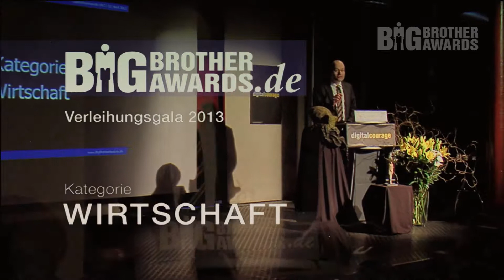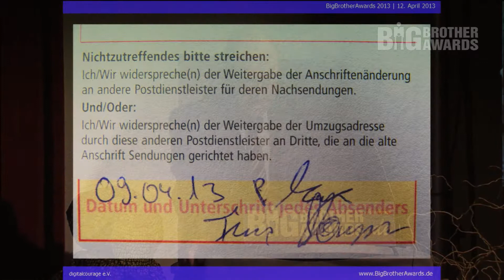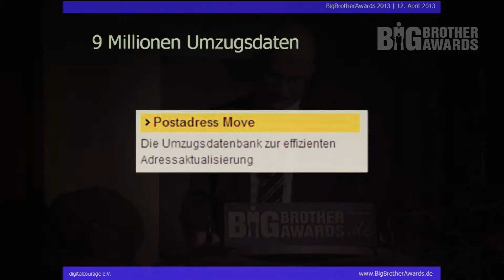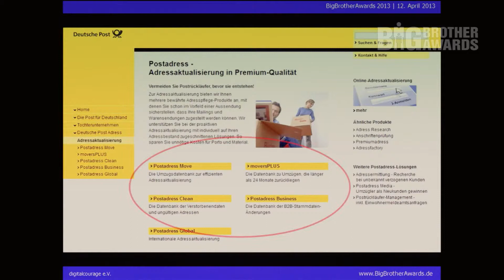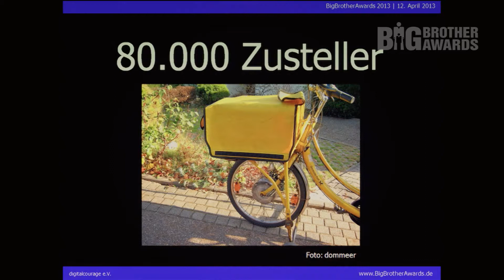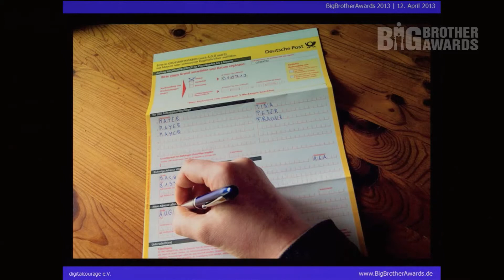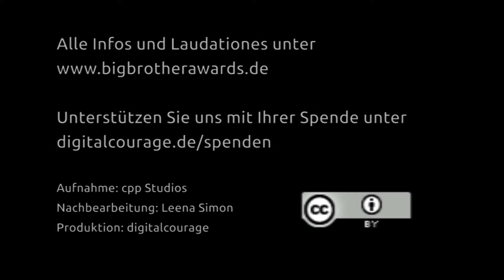Deutsche Post 3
Poststreik 2015

Im Mittelpunkt des Arbeitskampfes der Gewerkschaft Ver.di mit der Deutschen Post AG seit Jahresbeginn 2015 stand die Tatsache, dass die Post insgesamt 49 neue Regionalgesellschaften im Paketgeschäft als DHL Delivery GmbH gegründet hatte, deren rund 6500 Mitarbeiter schlechter bezahlt werden als die Kollegen im Post-Haustarif. Die neuen Gesellschaften verstoßen aus Sicht der Gewerkschaft gegen einen Vertrag, in dem sich die Post verpflichtet hatte, Fremdvergaben zu beschränken.

Im unbefristeten Streik vom 8. Juni bis 7. Juli 2015 vertrat die Gewerkschaft Ver.di etwa 140.000 Beschäftigte der Post, von denen sich laut Ver.di rund 32.000 Beschäftigte im Ausstand befanden. In den Medien wurde der Arbeitskampf als härteste Auseinandersetzung bei der Post seit Jahrzehnten bezeichnet.[47][48][49] Bei einer Meinungsumfrage gaben insgesamt 42 Prozent von 1370 Befragten an, durch den Tarifkonflikt wichtige Post zu spät erhalten zu haben.[50]

Im Ergebnis erhalten die Beschäftigten zum 1. Oktober 2015 eine Einmalzahlung von 400 Euro sowie zum 1. Oktober 2016 zwei Prozent und zum 1. Oktober 2017 noch einmal 1,7 Prozent mehr Lohn. Der Kündigungsschutz für die Mitarbeiter wurde bis 2019 verlängert. Die Gewerkschaft konnte sich mit ihrer Forderung nach Auflösung der Regionalgesellschaften nicht durchsetzen. Die Post hat zugesichert, ihre aktuell im Unternehmen arbeitenden Paketzusteller beim Konzern zu behalten, neue Beschäftigte können aber weiter in den ausgegliederten Gesellschaften angestellt werden.[51]
Sonstiges

    Electroreturn ist ein Service der Deutschen Post, der es ermöglicht, alte oder defekte Elektrokleingeräte (insbesondere Handys) dem Recycling zuzuführen.
    Zur Portooptimierung und Versandvorbereitung von Mailings hat die Deutsche Post das Softwaretool Infopost-Manager entwickelt.
    ePost war ein E-Mail-Dienst der Deutschen Post, der 2000 eingeführt und 2005 wieder eingestellt wurde. Im Juli 2010 führte die Deutsche Post den E-Postbrief mit kostenpflichtigen, sicheren E-Mails in Konkurrenz zur kommenden De-Mail ein.[52]
    Am 13. August 2014 stellte das Unternehmen seinen neuen Instant-Messaging-Dienst SIMSme vor, der es ermöglicht, u.a. Text- und Videonachrichten zu versenden. [53]
    Im Juli 2010 startete die Deutsche Post die gemeinnützig ausgerichtete Initiative „Vital in Deutschland“ (vid).[54] Sie verschafft älteren Menschen einen besseren Zugang zu kommunalen Angeboten aus allen Bereichen des gesellschaftlichen Lebens wie Kultur, Freizeit, Bildung oder Sport. Die Initiative sammelt und veröffentlicht gemeinsam mit Städten und Gemeinden, Seniorenvertretungen und Seniorenbeiräten Angebote und Vergünstigungen für Menschen ab 50 auch bezüglich Bürgerservice, Ehrenamt, Reisen und Wohnen auf einer Internetplattform. Vom Taxigutschein beim Theaterbesuch über das Programm des lokalen Senioren-Computerclubs bis hin zu den Seniorenangeboten von Vereinen vor Ort: Alles, was das Leben für ältere Menschen in den Kommunen attraktiver und abwechslungsreicher macht, sollen diese auf einen Klick abrufen können.
    In den letzten Jahren hat die Deutsche Post verstärkt Internet-Angebote auf- und ausgebaut, zum Teil solche, die in engem Kontext zu „herkömmlichen“ Postleistungen stehen wie z. B. Post Individuell oder mailingfactory.de, zum Teil solche, die reine Internet-Angebote sind, wie z. B. allesnebenan.de, allyouneed.com (ehemals meinpaket.de) oder umziehen.de. Die Post expandiert zudem stärker in den Online-Werbemarkt und kaufte im August 2010 Nugg.ad[55] und im April 2011 Adcloud[56]. Die Frankierung von Sendungen ist bereits seit geraumer Zeit mit dem Dienst INTERNETMARKE möglich.[57]
    Mit dem Postofficeshop betreibt die Deutsche Post einen Onlineshop ausschließlich für Geschäftskunden. Das Angebot besteht aus Büromaterial, Postwertzeichen, Versandverpackungen und E-Produkten der Deutschen Post.
    Die Deutsche Post AG Übernahm im Juli 2012 mit intelliAd einen Anbieter im Bereich Suchmaschinenwerbung.[58]
    Die Deutsche Post AG Übernahm im Juni 2013 mit optivo einen E-Mail-Marketing-Dienstleister.[59]
    Die Deutsche Post AG ist dank der großen Flotte an Zustellfahrrädern der größte Fahrradhalter Deutschlands[60]. Die Fahrradflotte ist damit auch eine der größten in Europa. 2003 waren 25.700 Post-Fahrräder im täglichen Einsatz, davon 4.000 E-Bikes[61]. 2013 sind 18.000 Postfahrräder unterwegs, davon 6.000 E-Bikes (bzw. Pedelecs)[62].
    Im September 2015 gab die Deutsche Post DHL Group den Markteintritt in Österreich bekannt. Geplant sind 2000 Paketshops.[2]

Siehe auch

    Geschichte der Post
    Pavillon Postbox während der Expo 2000 in Hannover
    First Mail

Weblinks
 Commons: Deutsche Post – Album mit Bildern, Videos und Audiodateien
 Wikinews: Portal:Deutsche Post – in den Nachrichten

    Offizielle Website
    Website der Marke DHL